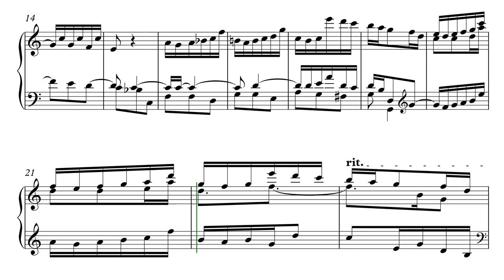Op. 32, №1. Fugue C-dur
Сreation date: November 5, 2015
Opus №32 (24 fugues for preludes F. Chopin (op.28))
Fugue C-dur, 3 voice

Опус №32 (24 фуги к прелюдиям Ф. Шопена (ор. 28))
Фуга до мажор, a3